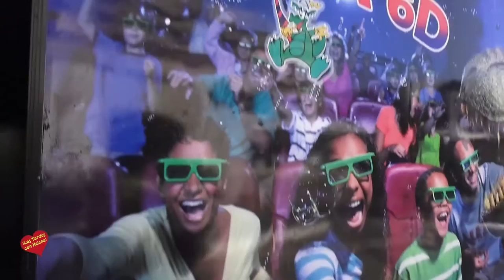Camelot Park en Plaza Antonio Banderas Puerto BanusEntrevista de Helena Olaya a Frank Camelot